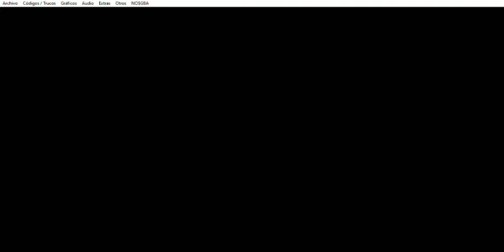Dragon Ball Z Harukanaru Densetsu - Stage: Vegeta, Super Saiyan Awakening! - Parte 1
Dragon Ball Z Harukanaru Densetsu (NDS) - Stage: Vegeta, Super Saiyan Awakening! - Parte 1
Este capítulo abarca la primera parte del capítulo: Vegeta, Super Saiyan Awakening!